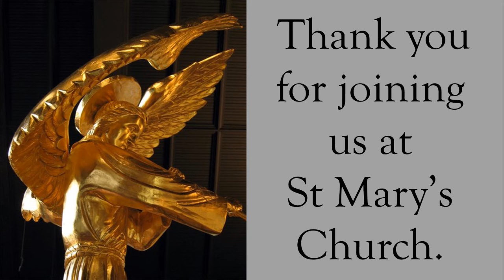Mass for the Feast of the Holy Family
Solemn Mass for the Feast of the Holy Family at St Mary's Catholic Church in Greenville, South Carolina.